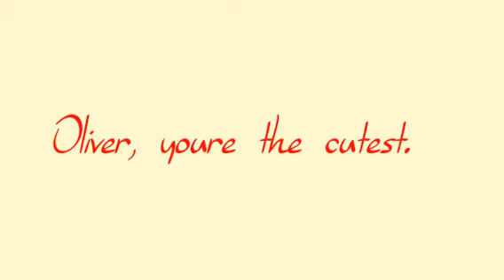Oliver.-3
I love you Oliver xoxo...